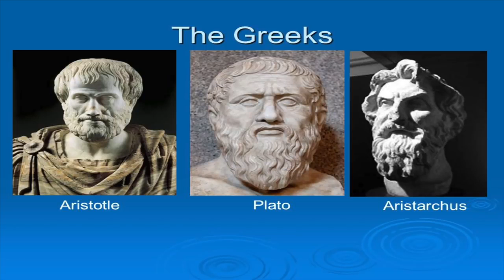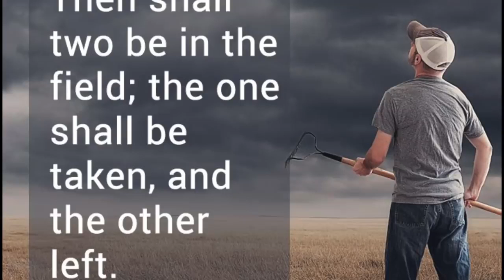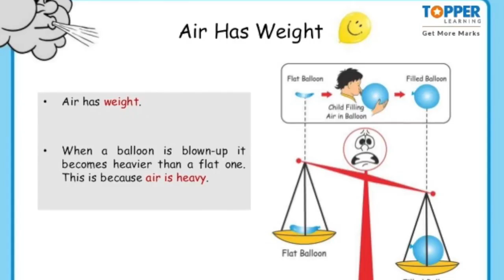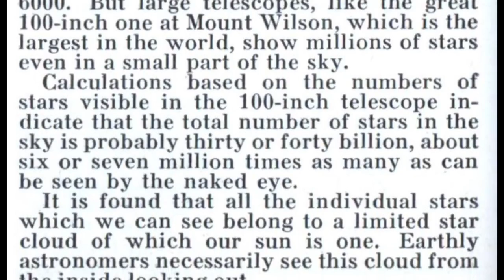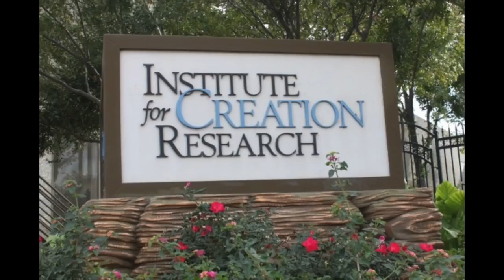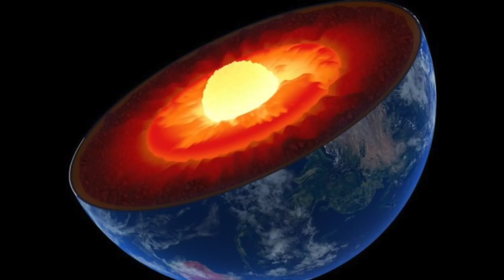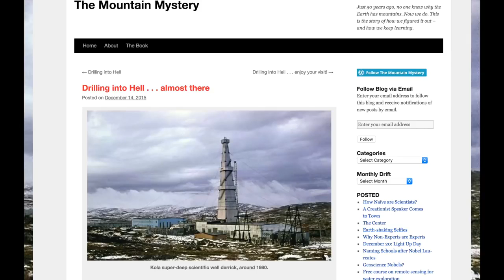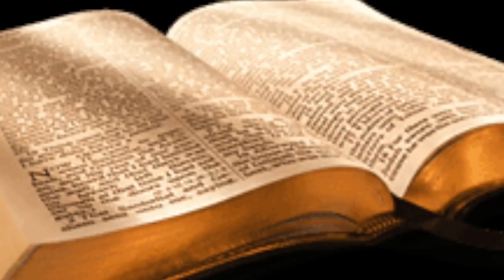Space science and the Holy Bible ||Justin Prabhakaran || Tamil christian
Message : Rev.Dr.Justin Prabhakaran
Video edit : MGS.Rajan
Video Direction : P.Antony